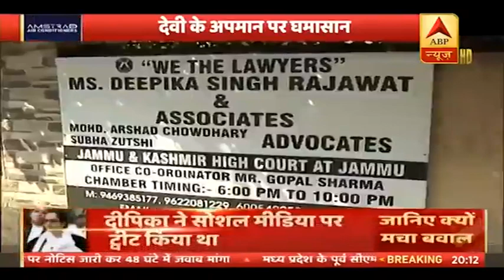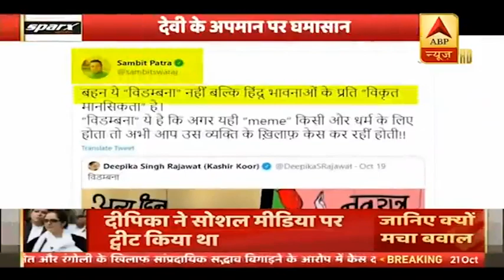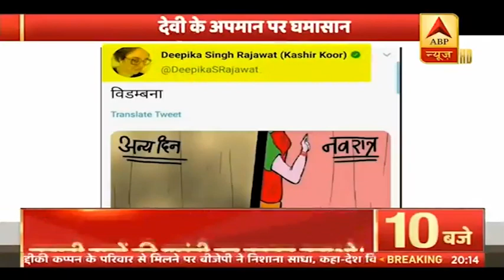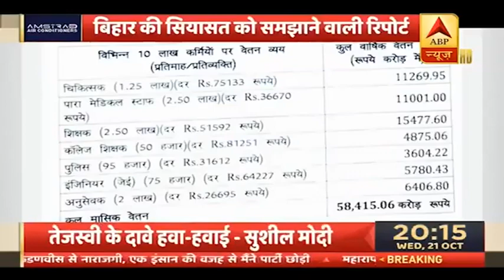MP: Imarti Devi Breaks Down In Front Of Jyotiraditya Scindia On Stage | ABP Special Full | ABP News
BJP's Rajya Sabha MP Jyotiraditya Scindia got furious on stage over the 'item' controversy. Imarti Devi was also present with him on stage. Watch the video here. A day after former Chief Minister Kamal Nath allegedly used the word 'item' against Madhya Pradesh's Dalit Minister Imarti Devi, the leaders of the ruling BJP led by the Chief Minister held two-hour 'silent' sit-in protests on Monday at different places in the state.